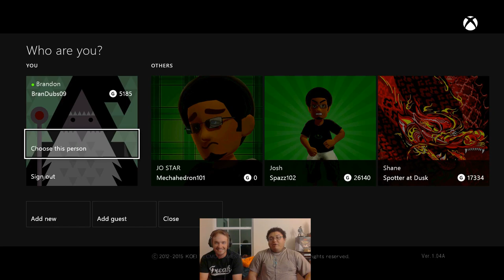DOA5 with GrumbleBus!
Want to watch some ass whoopin fighting games? Heres a start!

All platforms are welcome here at Hangover Hangout! Toodles!